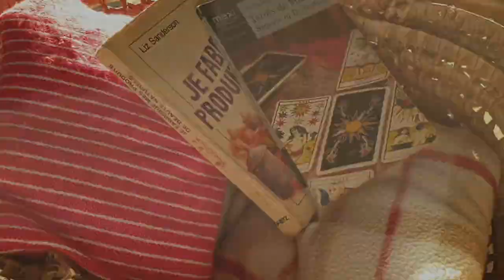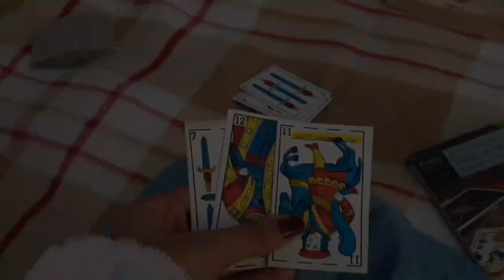cottagecore picnic with my cats 🌿 | LOTUSNESSS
Hello and welcome back! i hope you enjoy watching this vlog of a picnic i had with my sisters and cats and also a riverside walk 🌸 it was very fun to make and i hope you'll like it as much as i do ♡
Also please subscribe if you haven't already as we are so close to hitting 1K aaaaaa my heart is so grateful for all of you 🥺🥺❤ thank you all so much for the support ❤❤❤

~ Music used in the video : pls support these artists they are amazing!!!

00:00 Rigor mortis but still smiling - Choo

00:55 going gone - midmarch

01:56 i never got it - midmarch

03:16 Asteroid 325 - s0mnus

04:28 (cover by lotusnesss aka me hehe) coffee - beabadoobee

05:55 something about us - s0mnus